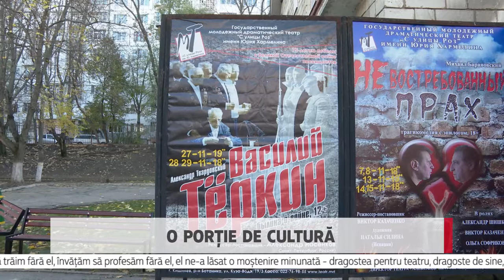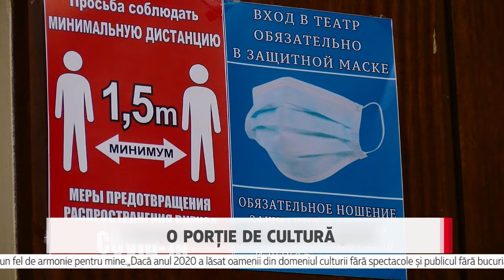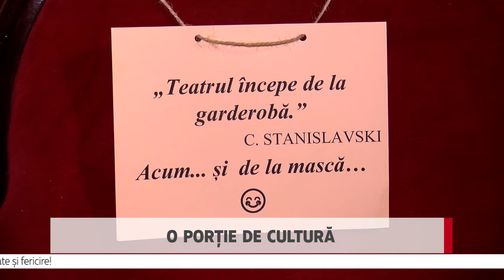O porție de cultură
Sub aspect cultural, Moldova a pășit în anul 2020 cu entuziasm, proiecte îndrăznețe care vizau expoziții, premiere și festivaluri. Odată cu izbucnirea pandemiei, țara noastră, ca și alte state, s-a văzut nevoită să ia o serie de măsuri anti-COVID radicale, care au afectat direct activitatea instituțiilor culturale. Cum au făcut față acestei situații teatrele, sălile de expoziții și concerte, dar, nu în ultimul râns, artiștii, să vedem în reportajul ce urmeză.

Închiderea frontierelor de către statele lumii, au făcut imposibile turneele, atît de importante pentru artiști. Chiar și festivalurile, mai puține la număr, au trecut pe online. Este  și cazul Festivalului ”Maria Bieșu”, când la Teatrul de Opera și Balet din  Chișinău, după au fost susținute  câteva  spectacole în format clasic, inclusiv premiere, ca apoi, toate să se mute în spațiul virtual.

În ciuda tuturor dificultăților, anul acesta, în Moldova, s-au filmat diverse produse cinematografice și chiar au avut loc lansări de filme, scurtmetraje sau documentare. 2020 iese în evidență cu  premiera a două scurtmetraje - „Subterana” și „Jucătorul”. Ultimul a fost prezentat publicului în luna octombrie a acstui an.

Serghei Budici, producător

”Deja sunt șase luni de când toate cinematografele din țară au fost închise. Mulți  și-au dorit să vină, astăzi, pentru că oamenii încă mai au un interes pentru  cinema. Iar  premiera noastră este o gură de aer proaspăt pentru iubitorii de film din Republica Moldova.”

Au fost lansate și două lungmetraje „Carbon” și „Covid -12”. Peliculele sunt filmate într-un altfel de format, adaptate la starea actuală. În ultimul an, au mai fost realizate și trei scurtmetraje, care și-au găsit deja locurile la festivalurile internaționale. Anul 2020  a demonstrat că cinematografia are nevoie de investiții, deoarece oamenii au nevoie de cultură, iar producția cinematografică din țara noastră este înalt apreciată.

Maxim Baraliuc, organizator

”…Deseori, regizorii noștri încheie filmarea și nu știu ce pot face cu filmul realizat, atunci îl postează pe YouTube sau Facebook. Aceasta nu este o tendință foarte sănătoasă pentru industrie, iar industria este legată de profit și bani. Firește, nimeni nu va anula magia cinematografiei, dar pentru ca aceasta trebuie tratată ca o afacere.”

Nici expozițiile nu au fost puse pe stop, deși muzeele și-au schimbat conceptul de activitate în contextul pandemiei. Astfel au apărut excursiile online . În orașe și sate, ansamblurile artistice au făcut repetiții pe diferite platforme de internet.

Teatrele noastre nu și-au întrerupt munca nici pentru o zi. Iar repetițiile aveau loc în aer liber și online, chiar dacă artiștii duceau dorul spectatorilor. Astfel, Teatrul Dramatic Rus „A.P. Cehov„ a avut premiera piesei „Tort pentru Napoleon” de Jiri Gubachek. Teatrul de păpuși „Licurici” le-a prezentat micilor spectatori două premiere, una dintre ele „Balul de Anul Nou”. Și Teatrul „Mihai Eminescu” a venit cu două piese noi. Anul acesta nu a fost doar dificil, dar și tragic pentru Teatrul Dramatic de Stat pentru Tineret  «С улицы Роз» Iurie Harmelin.

Alexandru Șișkin, actor, decanul Facultății de Teatru, Universitatea Slavonă

”Anul acesta, a plecat fondatorul nostru, profesorul nostru, prietenul nostru, Iurie  Harmelin. Iar acum încercăm să trăim fără el, învățăm să profesăm fără el, el ne-a lăsat o moștenire minunată - dragostea pentru teatru, dragoste de sine, de publicul  drag. Am lansat trei noi premiere în cel de-al 43-lea sezon.”

Printre premiere,  și un spectacol montat pentru Ziua Victoriei „Vasile Teorkin” de Tvardovsky. 2020 a fost marcat de 75 de ani de la victoria în Marele Război pentru Apărarea Patriei. Pe fondul restricțiilor impuse de pandemie, evenimentele culturale au dobândit o nouă interpretare.

În 2020, am pierdut nu numai vieți omenești, ci și o parte importantă din patrimoniul cultural al țării. Clădirea Filarmonicii Naționale ”Serghei Lunchevici” din Chișinău a fost înghițită de flăcări, în data de 24 septembrie. Valeria Barbas este artistă și compozitoare, a cântat de nenumărate ori pe scena Filarmonicii, iar după incendiu a devenit voluntar, pentru a putea strange dintre ruine tot ce a mai rămas din bunurile neprețuite ale Filarmonicii.  Lucrurile recuperate – instrumente musicale, partiture – le-a expus publicului.

Valeriu Barbas, artist

”Aceste ziduri au auzit multe și au văzut multe, mi se pare că ele păstrează sufletul Filarmonicii. Dacă, la început, mi-a fost frică să mă apropii din cauza șocului cultural. Apoi, de-a lungul timpului, m-am obișnuit și, s-ar putea spune, am găsit în acest spațiu, în starea actuală, un fel de armonie pentru mine.„

Dacă anul 2020 a lăsat oamenii din domeniul culturii fără spectacole și publicul fără bucuria revederii cu actorii sau muzicienii îndrăgiți, pandemia nu le-a putut lua oamenilor dragostea pentru artă, iar artiștilor - bucuria de a face ceva nou. Un exemplu sunt actorii de la